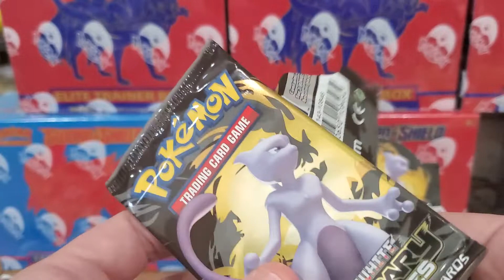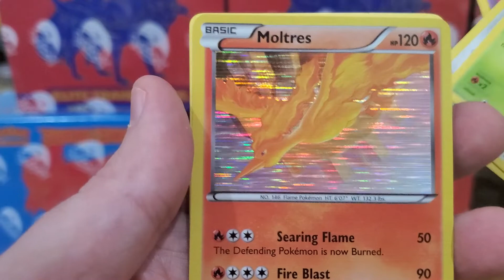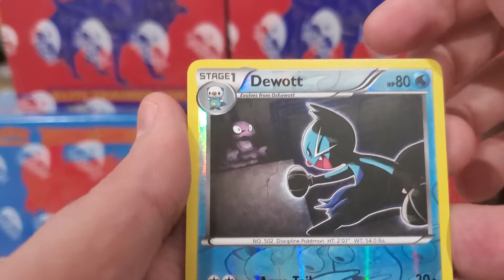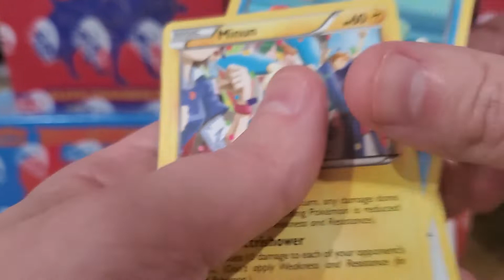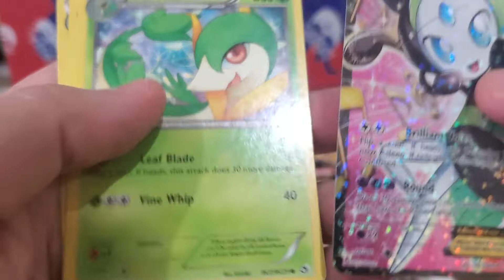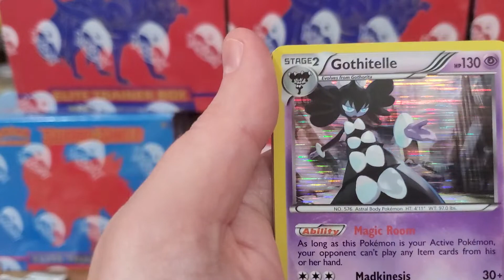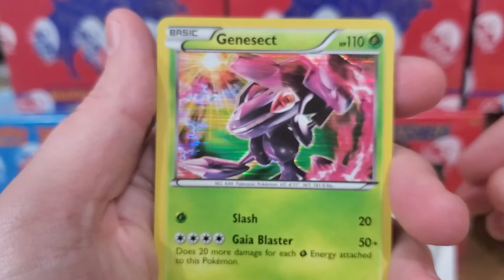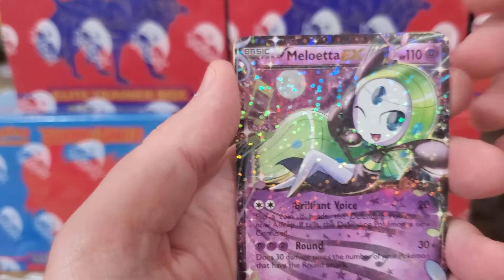Pokemon Legendary Treasures - Diamond and Pearl - Arceus Back in Town!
PokeCharles1 on Twitter
PokeCharles7 on IG